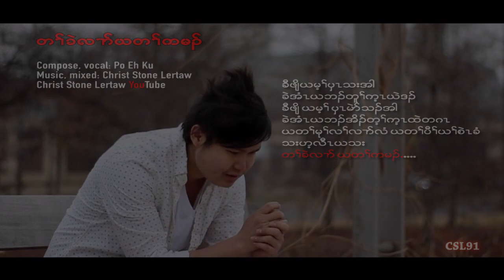Karen new song "Everything is my fault" by Po Eh Ku